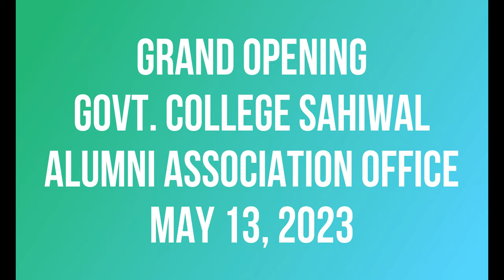Pictures from Office Opening Ceremony of Govt. College Sahiwal Alumni Association, May 13th 2023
Office Opening Ceremony of Govt. College Sahiwal Alumni Association, May 13th 2023